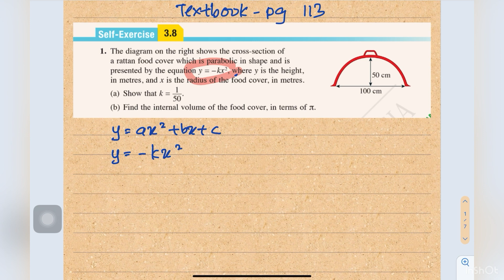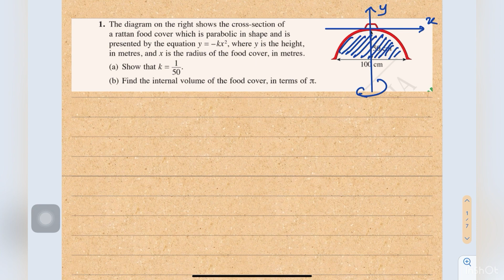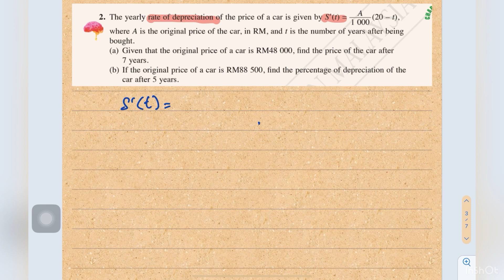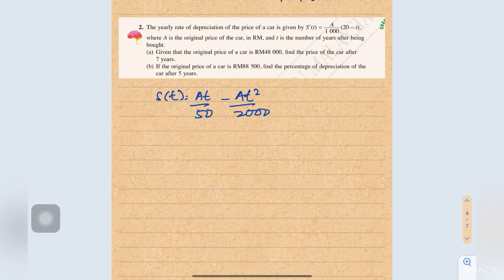Tcer zu: Addmath F5 INTEGRATION - Textbook Self Exercise 3.8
Solve problems involving integration from textbook Self Exercise 3.8 pg 113.

Timestamps :
0:00   Question 1
4:42   Question 2